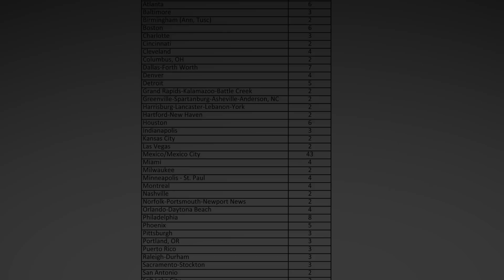Wild Spot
Wild Spot: Wild Spot is a type of use in which a commercial does not air on interconnected stations and does not sponsor a program.  Time is bought on individual stations in individual markets or cities. Each market/city is assigned a unit value based on the number of television households and the performer is paid for all units of use within a 13-week cycle.